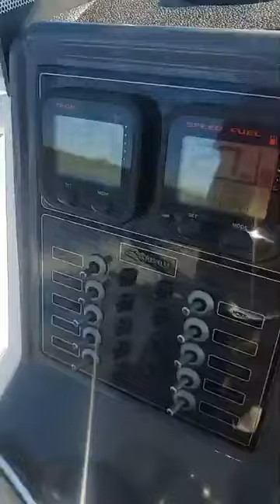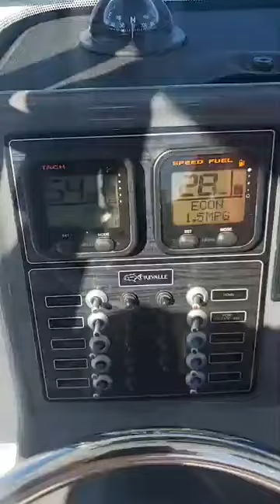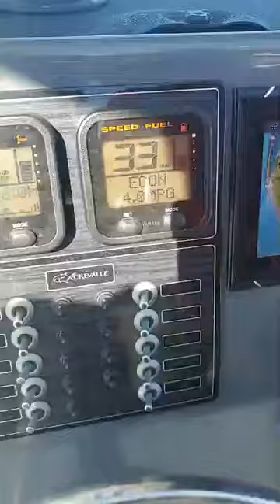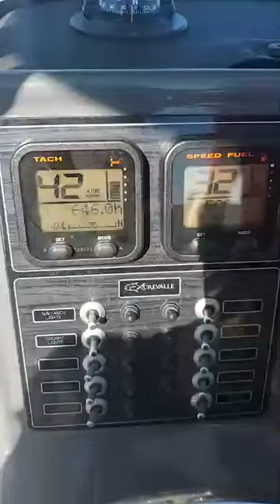Used 2015 Crevalle 23 Bay for sale in Seminole Florida 33772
2015 Crevalle 23 Bay powdered by a Yamaha F200 4 Stroke with 650 Hours!

Features Include:
Minn Kota iPilot Riptide 36V 112 Thrust
Power Pole 10Ft Blade
Lenco Trim Tabs with Indicators
SeaStar Jackplate & Steering
Fusion UD650 Bluetooth Stereo
JL Audio M6 650 (4)
Wet Sounds 4CH Amplifier
Simrad Touchscreen Chartplotter
Horizon Explorer VHF Radio
Stern Live Wells (Port & Starboard)
Aft Flip Up Seat
Forward Console Livewell
Bow Rod Storage
& More!

ONLY OFFERED BY @USACOASTALMARINE @usacoastalyachtsales
to view all photos and videos!